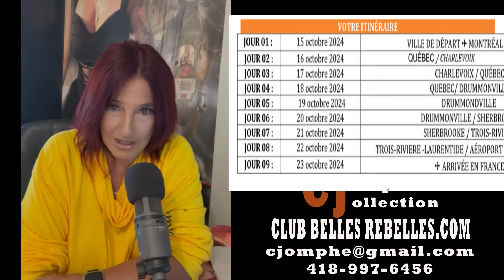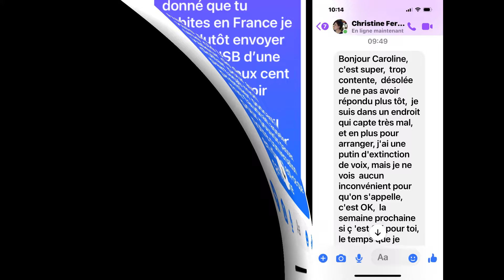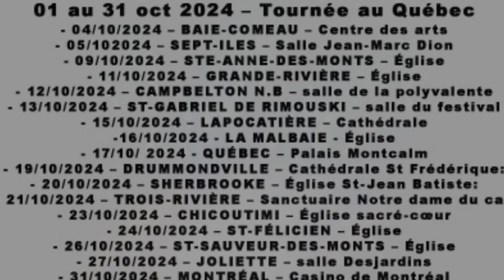Carolyne Jomphe podcast en attendant la tournée 2 forfaits voyage et tirages